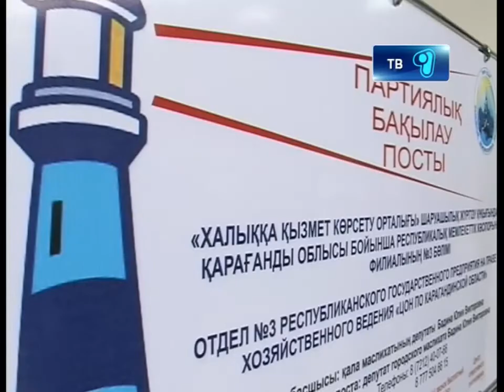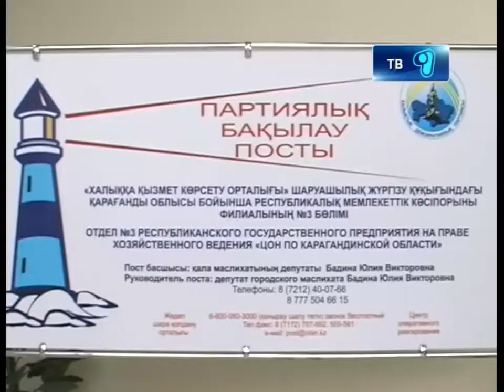10_12_12_con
ЦОН для автовладельцев! Первый в Казахстане специализированный ЦОН открылся в Караганде. Здесь будут выдавать водительские удостоверения и регистрировать автотранспорт! Открывать Центр обслуживания населения приехали высокопоставленные чины